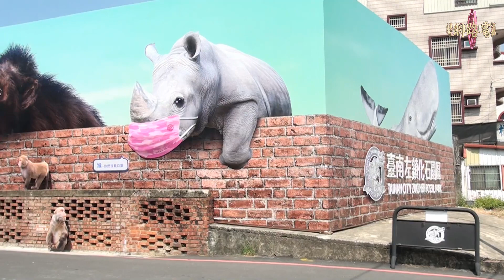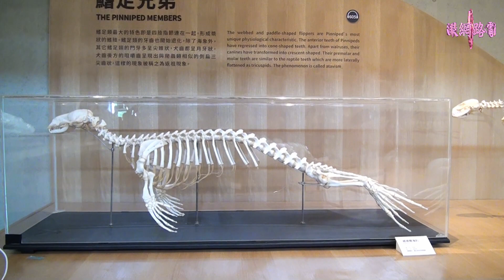〔鰭幻足跡〕特展‧將於左鎮化石園區開展